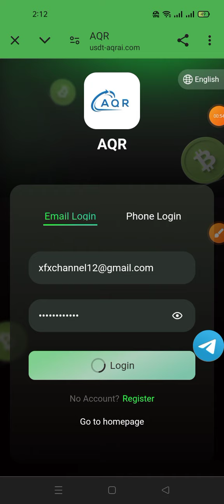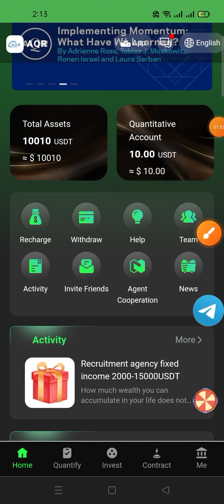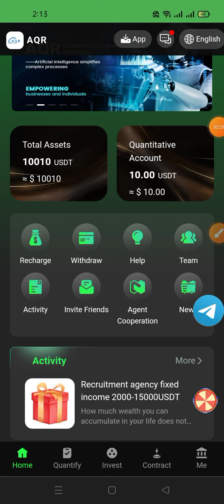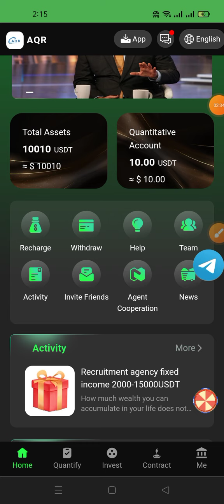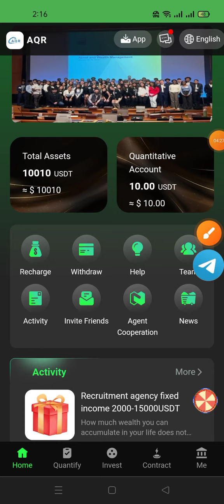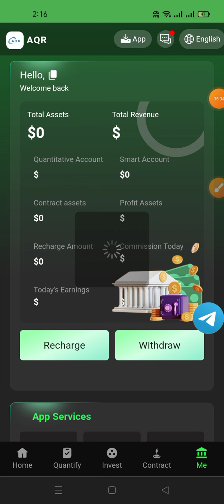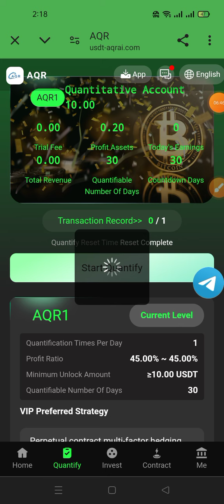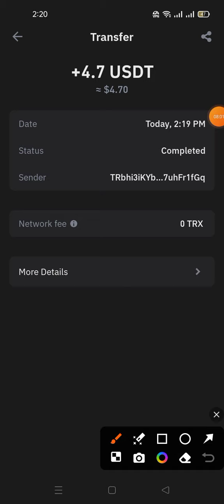Invite members through a personal registration link, and if you meet the requirements #2024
Invite members through a personal registration link, and if you meet the requirements, you can apply to become a regional agent!

Regional agents can not only receive full commissions from their subordinates, but also receive a fixed salary every month!

The team’s salary and compensation rewards for reaching the standard are as follows:

Regional primary agent:

Invite more than 50 people (including 15 people VIP2 and above), monthly fixed salaryUSD 2,000

Regional intermediate agent:

Invite more than 150 people (including 50 people VIP2 and above), fixed monthly salaryUSD 4,500

Regional high-level agent:

Invite more than 300 people (including 100 people VIP2 and above), monthly fixed salaryUSD 7,000

If you become a regional agent, you will have the opportunity to be chooseed as a monthly diamond agent, and you can receive an additional bonus of up to 15000 USD rewards

💰Minimum withdrawal: 4.5 USDT

💰Withdrawal: 1-3 minutes

💰Due to the large market fluctuations, a minimum handling fee of 1 USDT will be charged for each withdrawal!

AQR Quantitative System [Invitation Reward] Doubled

Basic rebate↓ ↓ ↓

💰Invite friends to save 88 USDT and spin the wheel once, up to 18888 USDT. (automatically issued)